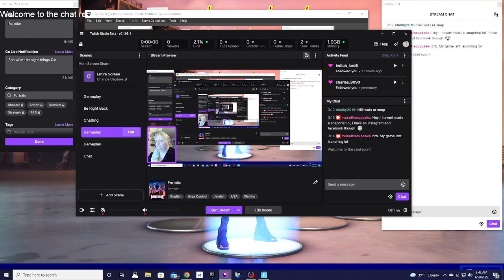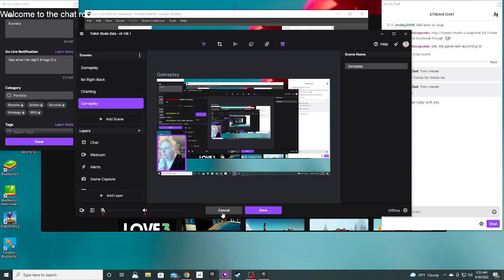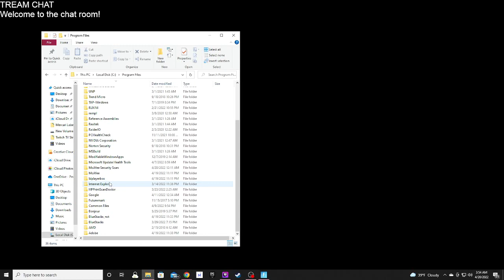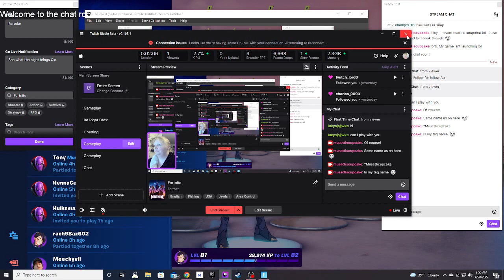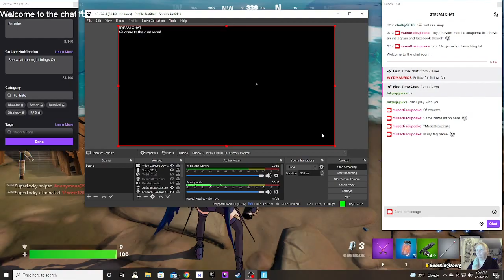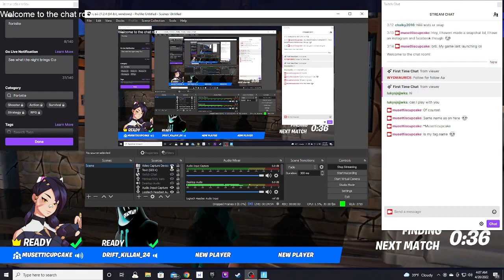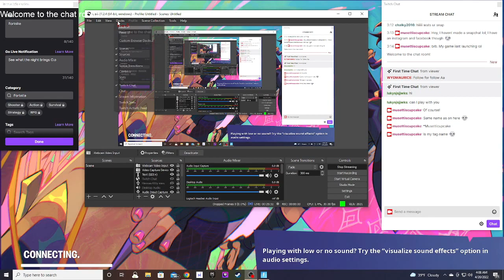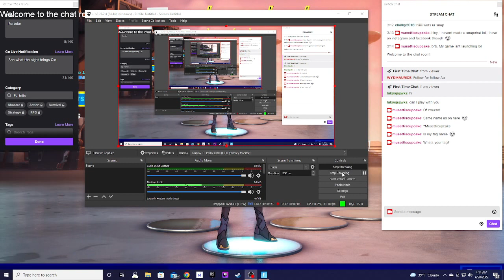Fortnite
Just the usual lol. Always getting murked before I get mi crown. Always lose my crown after I get it lol.